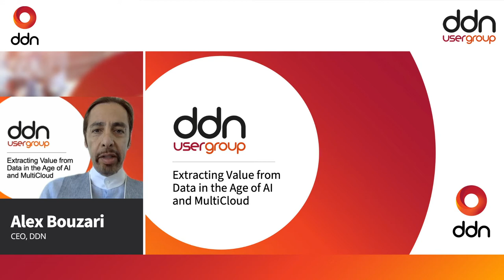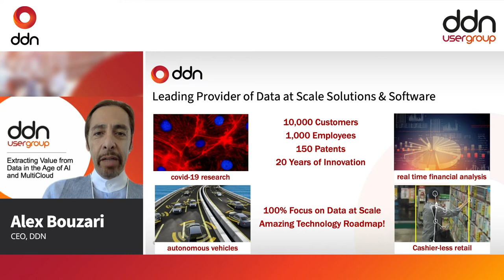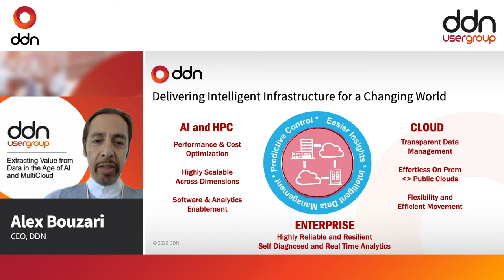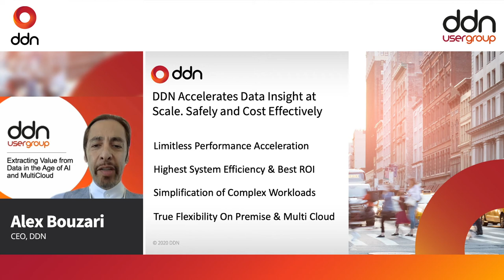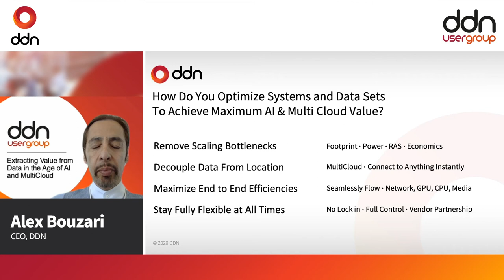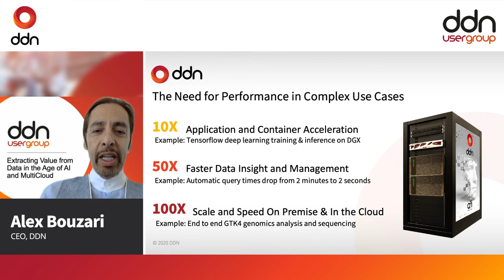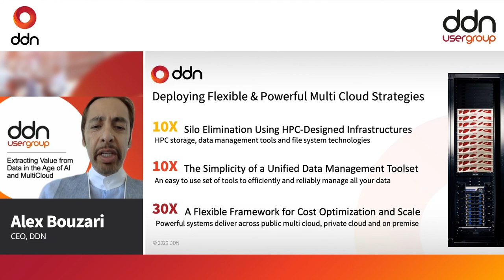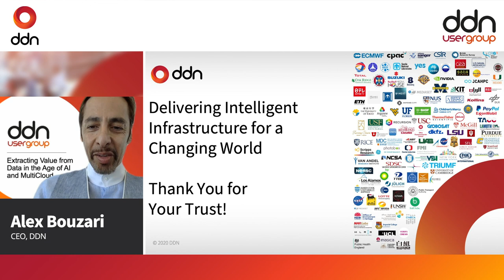DDN: Extracting Value from Data in the Age of AI and MultiCloud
Presentation from the 2020 DDN EMEA User Group featuring Alex Bouzari.